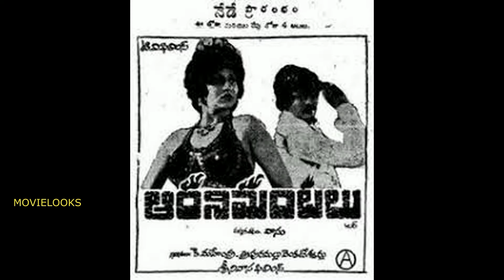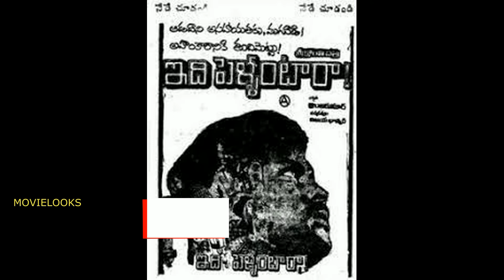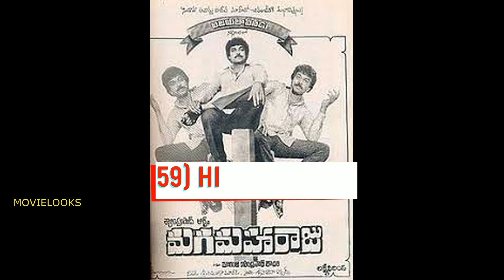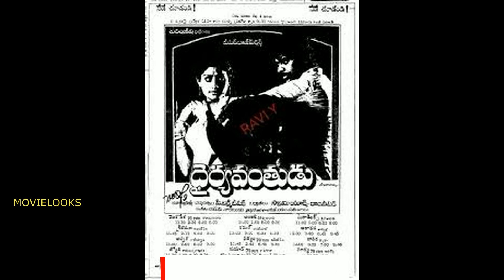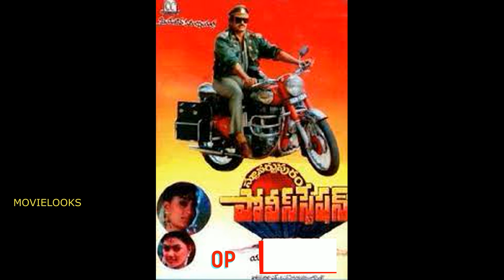Mega star Chiranjveevi Telugu Hits And Flops Movies List UpTo Sye Raa Narasimha ReddyI Acharya movie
Mega star ChiranjveeviTeluguHitsAndFlops Movies List UpTo

Chiranjveeviteluguhitsandflops
chiranjveeimovies
chiranjveevialltelugumovies
chiranjveeviblockbustermovieslist
chiranjveeviindustryhitmovieslist
chiranjeeviflopsmovieslist
chiranjeevihitsmovies

1)pranamkaridu-flop
2)manavuripandavulu-hit
3)thayarammabangarayya-avgearge
4)kukkakatukucheppudebba-flop
5)kothaalludu-flop
6)iloveyou-flop
7)punadirallu-hit
8)edikathakadu-hit
9)sriramabantu-flop
10)kothalaraudu-average